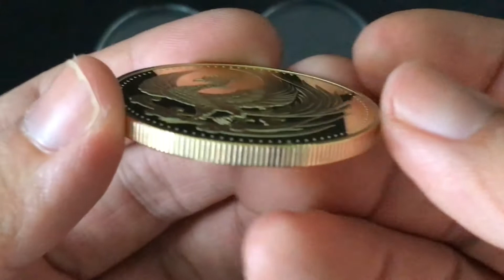Xu Phượng Hoàng phú quý, sang trọng, đem lại may mắn, phúc lành - TMT Collection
Đồng xu khắc hình chim Phượng Hoàng mạ vàng mang lại may mắn, thịnh vượng - TMT Collection - SP000843

Chim Phượng Hoàng hay còn gọi là Phụng. Là một linh vật linh thiêng. Nó xuất hiện trong nhiều nền tôn giáo. Là biểu tượng cho sự tái sinh, trí tuệ và ánh sáng.
Trong truyền thuyết, người ta thường biết đến chim phượng hoàng với sự bất tử và tái sinh – vươn lên từ đống tro tàn của mất mát và cơ cực, bay vút lên đến đỉnh cao của thành công và thịnh vượng.
Loài chim thần thoại này được xem là biểu tượng của vận may. Vì vậy xu phượng hoàng-phụng mang lại may mắn, thành công cho người sử dụng.
Xu phượng hoàng mạ vàng với hình tượng phượng hoàng bất tử đặc biệt mang lại hiệu quả cho những ai muốn mở rộng cơ hội thành công trong mọi lĩnh vực.
Sự hiện hữu của phượng hoàng luôn gắn liền với những giai đoạn bình an và thịnh vượng.
Hình ảnh của phượng hoàng trên mặt đồng xu chạm khắc phượng trong nhà sẽ khuyến khích dòng lưu thông của khí chủ về sự sung túc và hòa thuận.

Thiết kế và chất liệu:
- Đồng xu phượng hoàng phong thủy TMT Collection được thiết kế 2 mặt, 1 mặt khắc hình chim phượng đang tung cánh đạp mây, thể hiện sự thuận lợi, rực rỡ của sự nghiệp. Mặt sau là hình khắc bông hoa mai 32 cánh. Chất liệu của đồng xu phượng hoàng là Niken.
   Kích thước:
Đồng xu phong thủy phượng hoàng có đường kính 4cm
Công dụng:
Đồng xu phượng hoàng có công dụng thu hút tài lộc, mang lại may mắn về công danh, sự nghiệp, đường tài lộc hanh thông, rộng mở, tiền bạc tìm đến, sinh khí thịnh vượng.

Sản phẩm giống hình 100%, sản phẩm được đo thủ công nên có sai sót cho phép từ 1-2 cm.